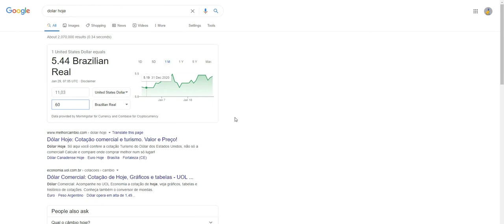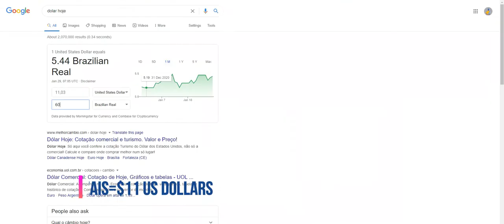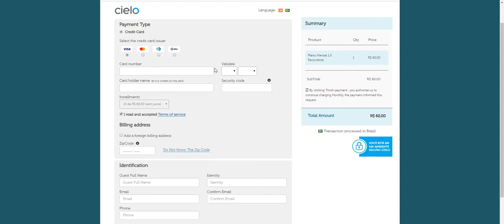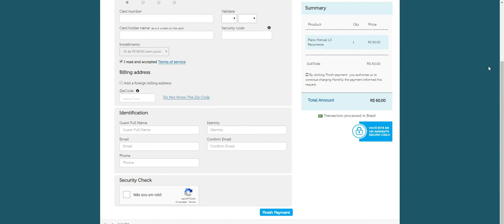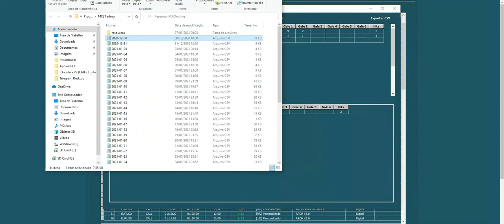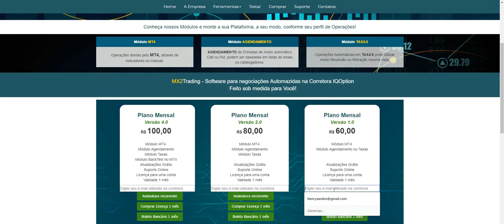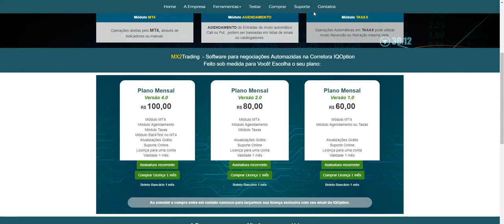Binary Options:MX2Trading How to subscribe to Autotrading Platform.